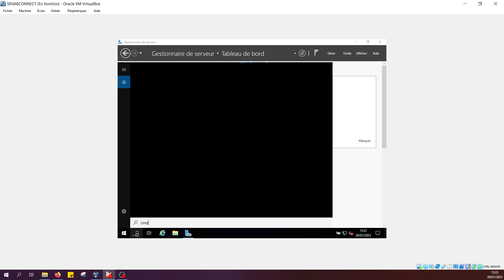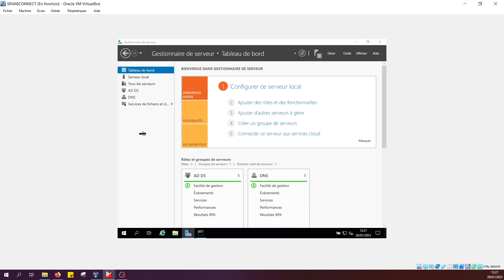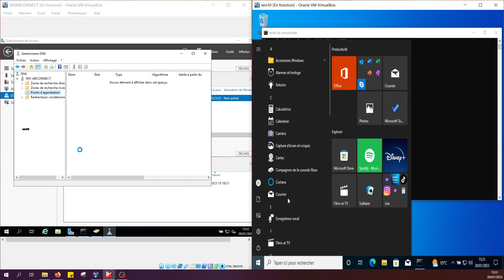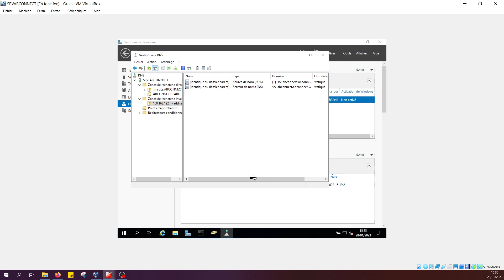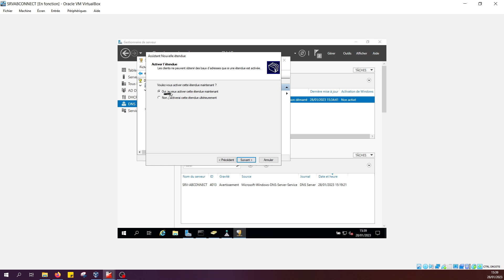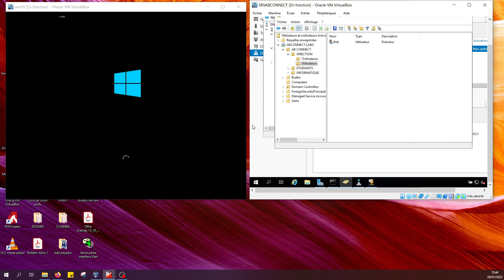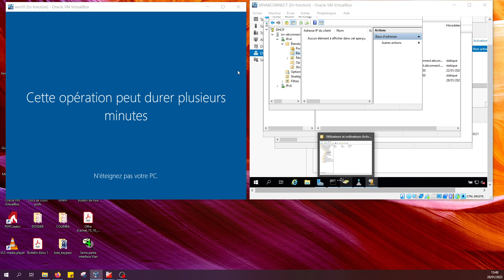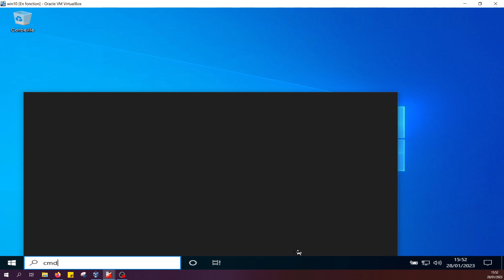Comment installer et configurer un Serveur DHCP sur un contrôleur de Domaine Active Directory?